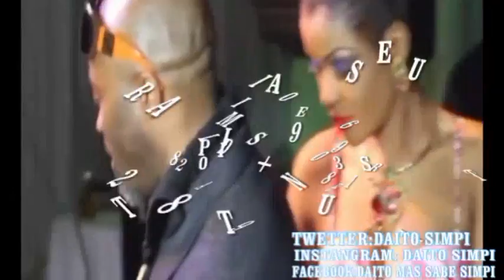KOSALA RAPPORT SEXUEL NA ANUS MAMAN ISRAEL ALOBELI YANGO EYINDIII